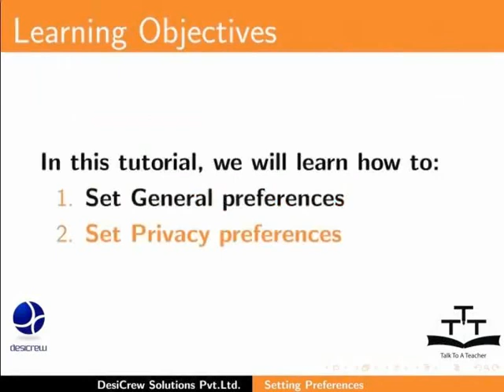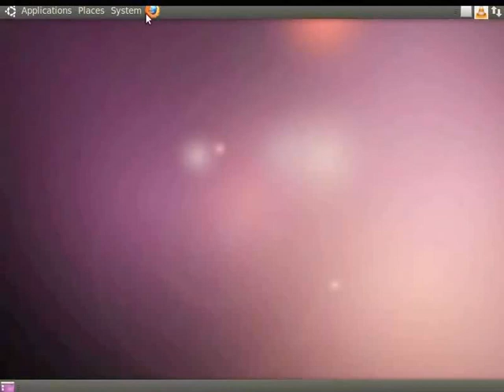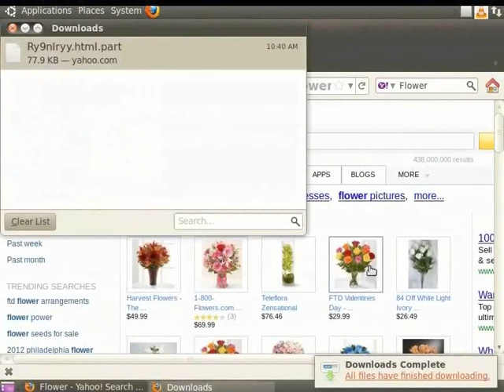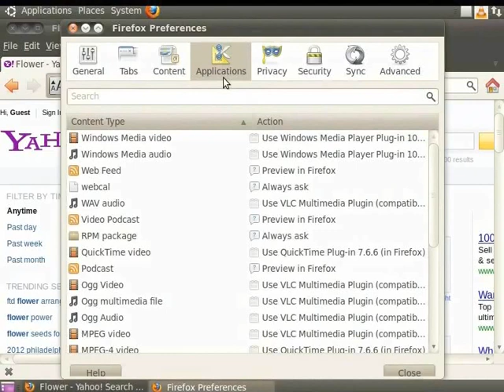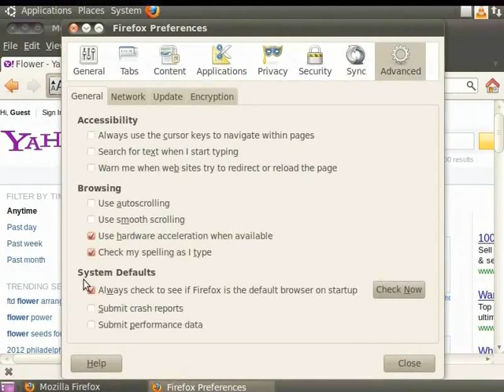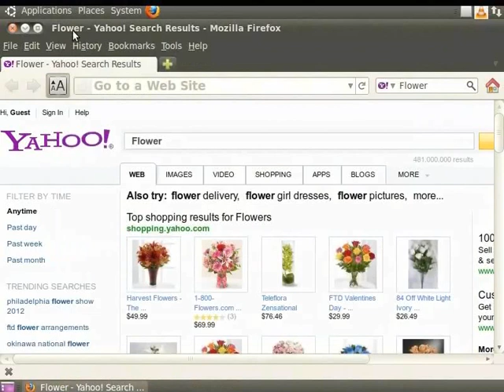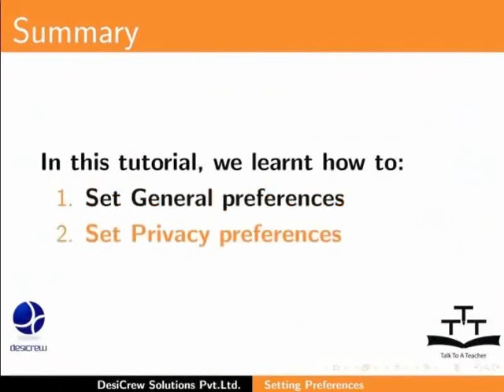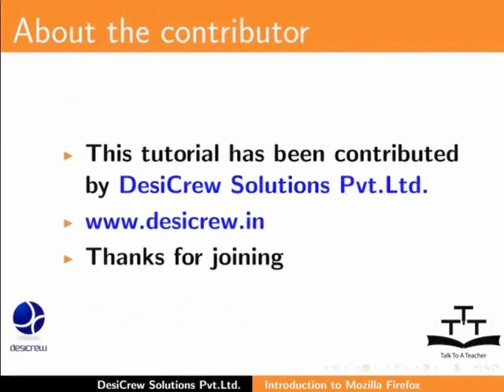Setting General Privacy Options - Urdu